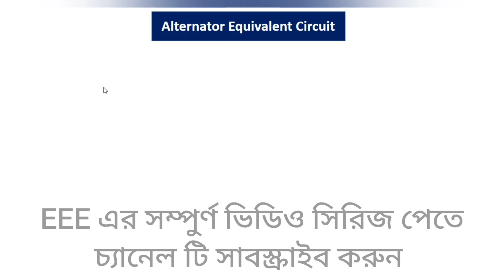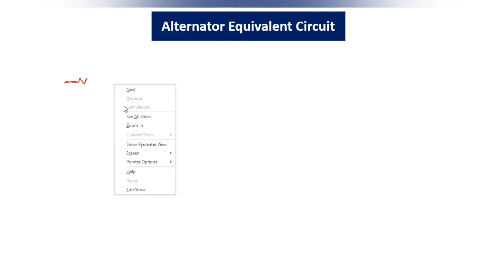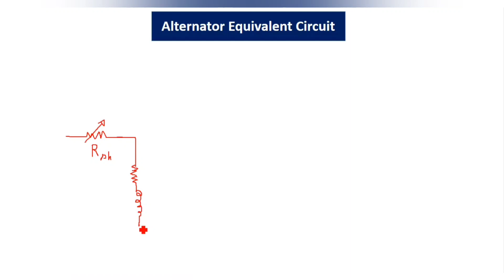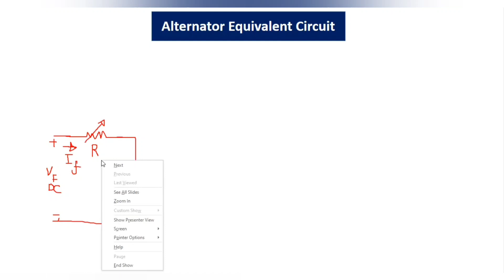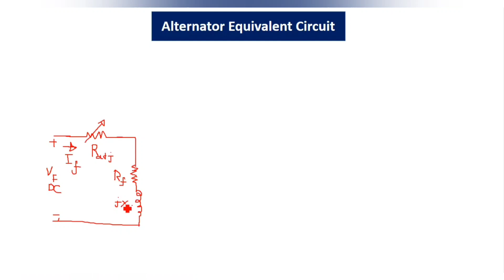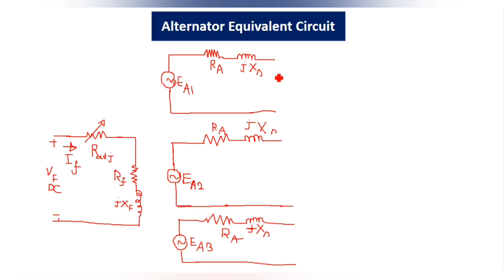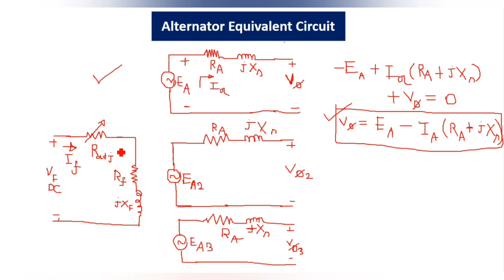20. Alternator Equivalent Circuit || Alternator Bangla Tutorial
Alternator Equivalent Circuit || Alternator Bangla Tutorial